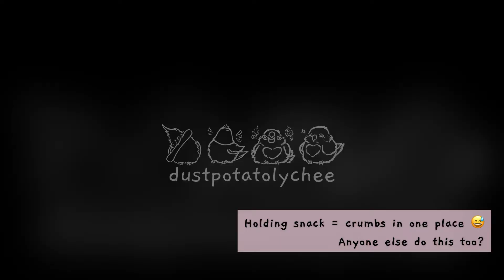Cockatiel recall training and snacking with foot | lychee's recall training session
How recall training goes for us; cut out the long part where lychee got distracted/was ignoring hooman tho 🙄 lychee only flies when she wants to….